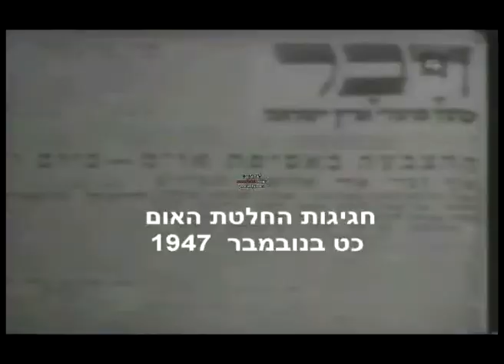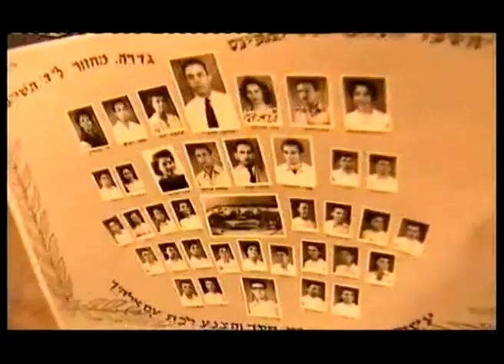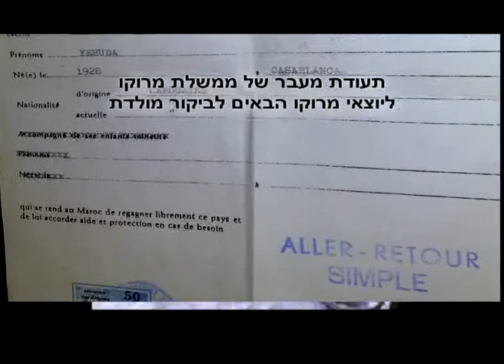סיפורי יהודה לרנר וחבריו לרגל יום הולדתו השמונים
ציזבטים של יהודה לרנר וחבריו על ילדותם, נעוריהם וחייהם הבוגרים. הדור הזה גדל במקביל לציונות, התגייס לצהל עם פרוץ מלחמת העצמאות ובנה את המדינה בשנותיה הראשונות. מילדות של עוני  לנעורים אומניפוטנטיים לביצוע הנס של הפיכת ישראל מעולם שלישי למעצמת הי טק.